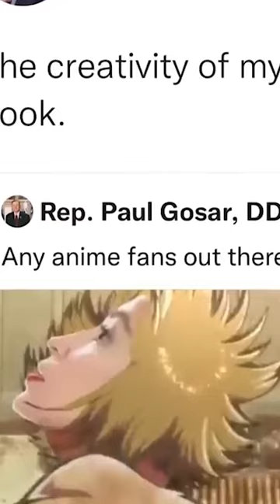Kevin McCarthy is a Hypocrite Weasel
This F*cking Guy, huh?